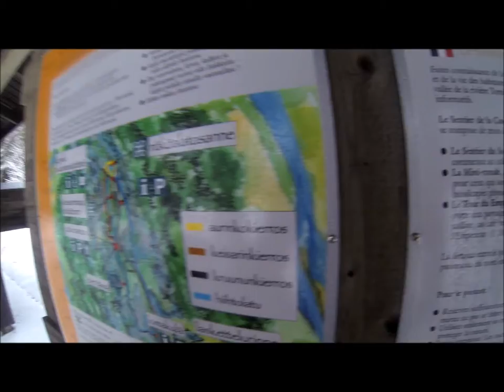Aavasaksa vid Torne älv i Övertorneå guide to lapland dic/2014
Aavasaksa är ett kalottberg vid Torne älv i Övertorneå kommun (finska: Ylitornion kunta ) i finländska Lappland. Toppen ligger 242 meter över havet. Berget sluttar brant i nordöst och flackt i söder. Från Aavasaksa ser man midnattssolen, trots att det ligger ett par mil söder om polcirkeln, vilket har gjort berget till ett turistmål. Bergstoppen var en av de nio mätpunkterna i franska akademins gradmätning ledd av Pierre de Maupertuis åren 1736-37. På 1800-talet ledde Friedrich Georg Wilhelm von Struve en omfattande gradmätning med Aavasaksa som en av mätpunkterna. Aavasaksa ingår som del i världsarvet Struves meridianbåge. På toppen står en staty av författarinnan Annikki Kariniemi.

Tengeli älv gör en krök runt Aavasaksa innan den mynnar ut i Torne älv.

Väster om berget ligger byn Aavasaksa (Närkki), där en gränsöverfart till Sverige finns (Stamväg 98).

En asteroid upptäckt av Yrjö Väisälä har fått namn efter Aavasaksa, 2678 Aavasaksa.